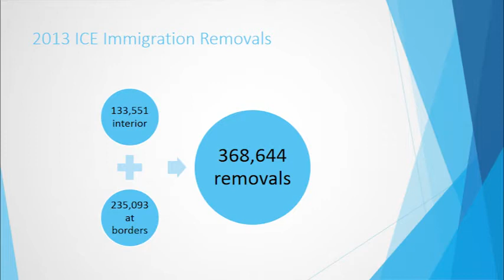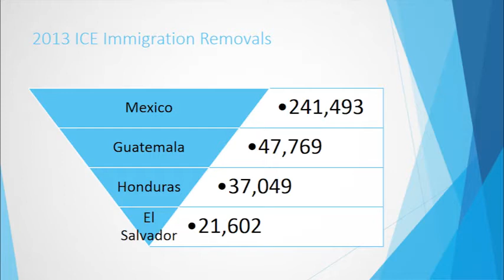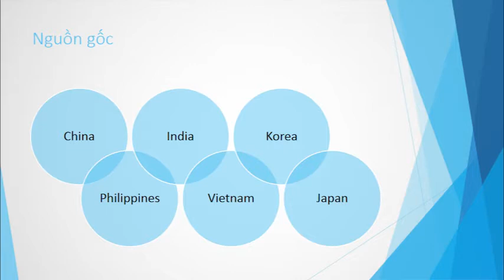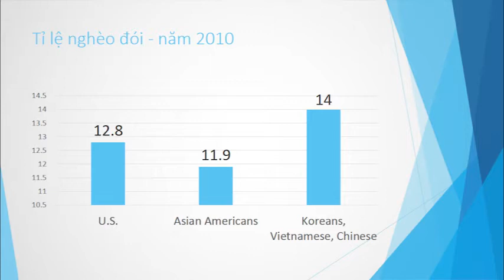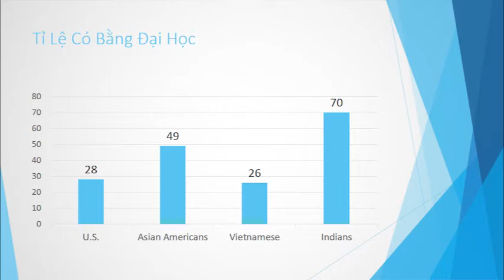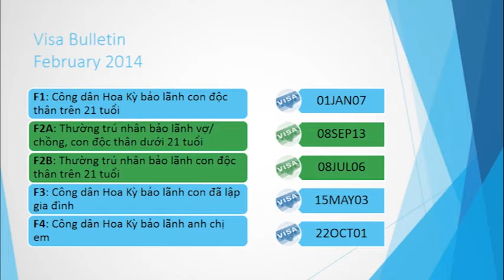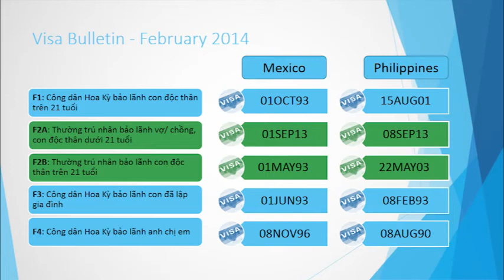108 - Undocumented Immigrants Part 2